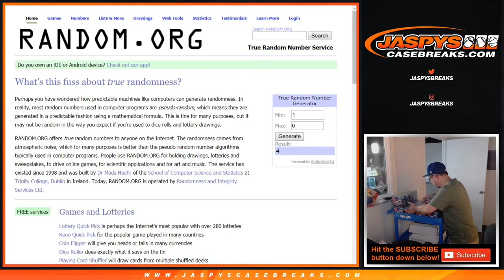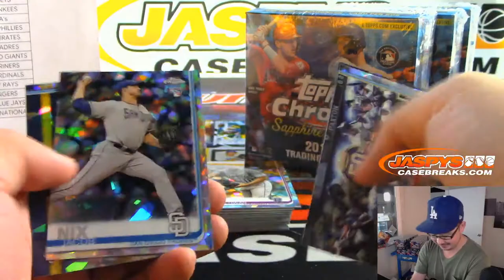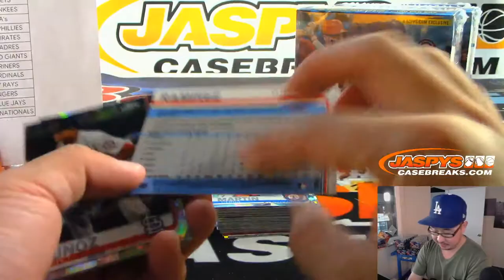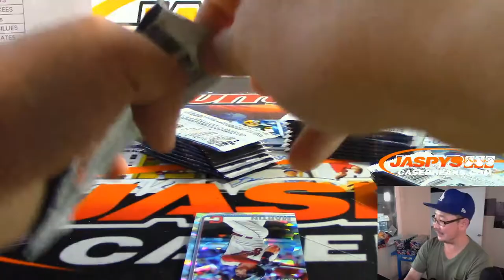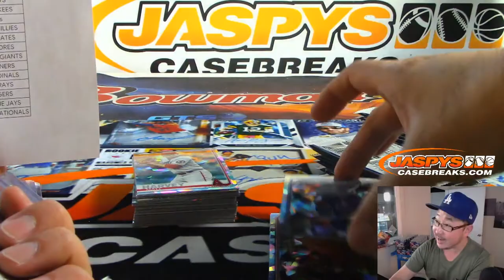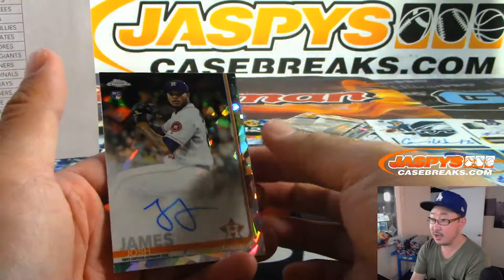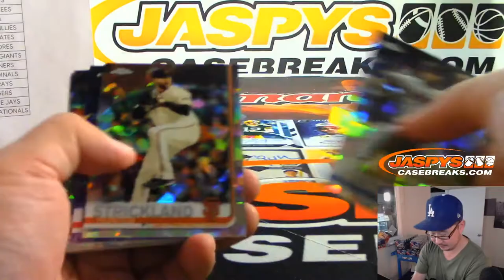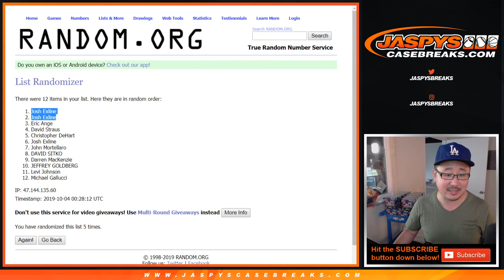Th, 10.03.19 || 5Box PYT #3 || 2019 Topps SAPPHIRE Baseball (MLB)